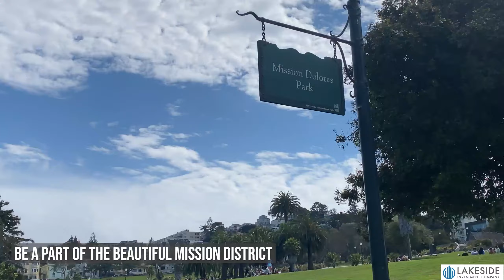Lakeside Investment Company Introduces 'The Redstone Building' in San Francisco's Mission District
Located in San Francisco's most energetic and sought-after neighborhoods, the Redstone sits at the epicenter of an eclectic mix of restaurants, cafes and unique shops. As the most vibrant neighborhood in the city, the Mission features some of the city's most successful businesses.

The Mission District's multifarious corridors comprise of an inviting melting pot of cultures and cuisines. Produce bins line the sidewalks in front of the colorful Latino markets, and the aroma of fresh roasted coffee beans emanates from first-class cafes along this diverse neighborhood's main streets. Whether you're looking for upscale restaurants, lowbrow dive bars, the best taquerias, or simply delicious street food, the Mission delivers.